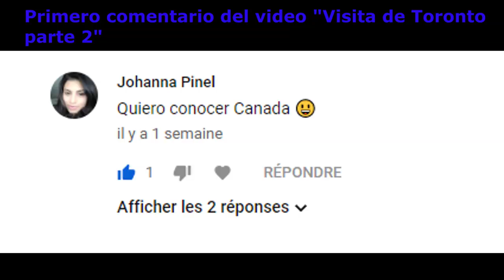Qué pais de América Latina quieren conocer los canadienses?